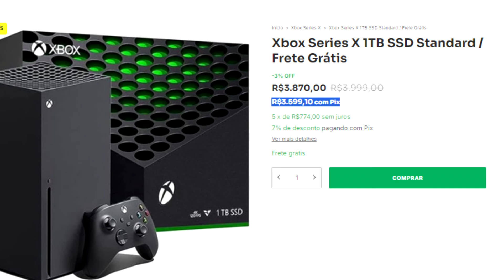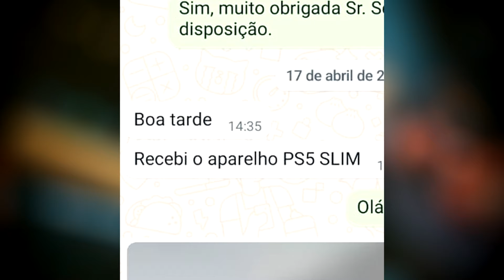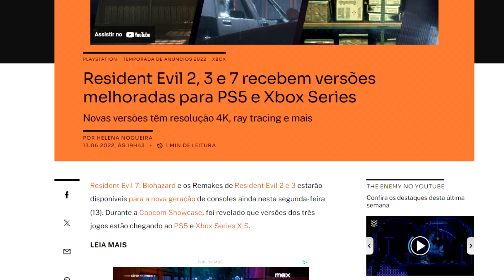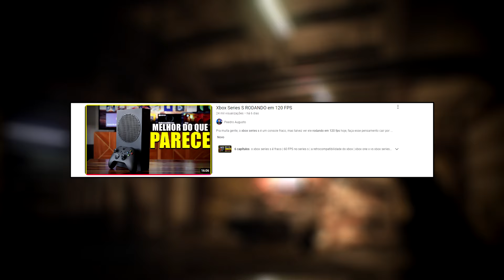Investigando Resident Evil no... XBOX SERIES S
Clique aqui pra conferir os melhores preços e toda a segurança da FortGames.

Hoje, investigando resident evil 4 remake, a gente vai conseguir perceber muitos pontos positivos no xbox series s, especialmente porque muita gente diz que ele é um console ruim. Tudo isso acontece porque a saga resident evil mostrou ray tracing no series s, alem da capacidade de trazer os 120 fps pro console.

Ter o ray tracing no xbox mais barato da microsoft, e ver ele executando a potencia das tvs de 120hz mostra como ele é um console que tem muito pra oferecer. Só o fato dele melhorar a resolução do xbox one ao abandonar a retrocompatibilidade nos jogos antigos ja mostra.

Mas, nesse meio, o series s tambem enfrenta problema pra atingir os 60 fps, e tudo isso vai ser visto olhando os jogos que receberam a atualização pra nova geração.

00:00 - os problemas de resident evil 4 remake no xbox series s
02:44 - xbox one vs ps4
04:29 - o outro lado do ray tracing
08:55 - 60 fps no xbox series s
13:38 - 120 fps é um milagre
15:16 - xbox series s em alta resolução

peedro